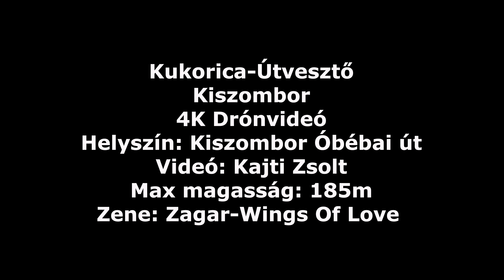Kukorica Útvesztő Kiszombor 2018 Szerzői Újragondolás Kajti 4 K Drónvideó